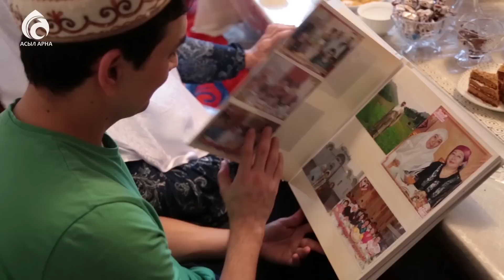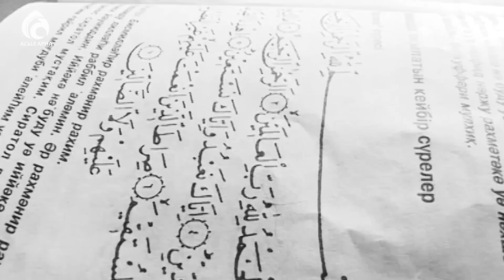Анар апа \ Шуақты аналар \ Асыл арна